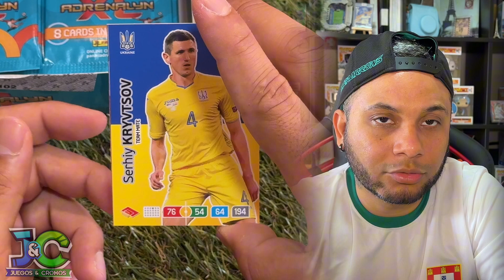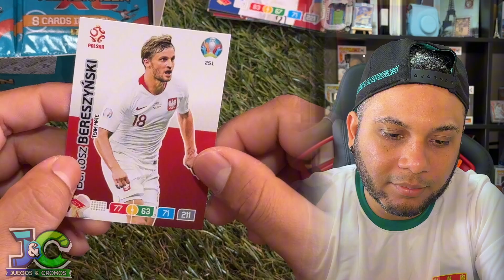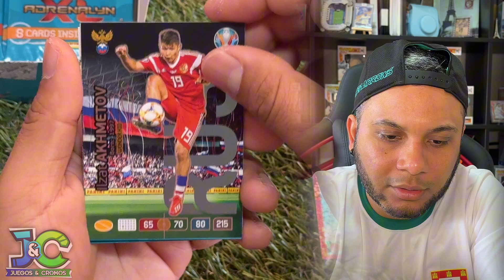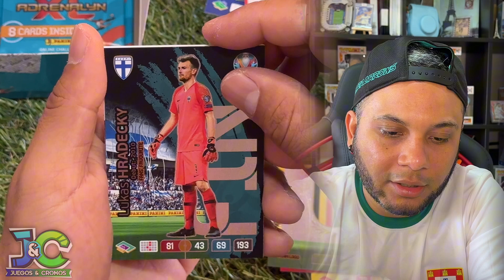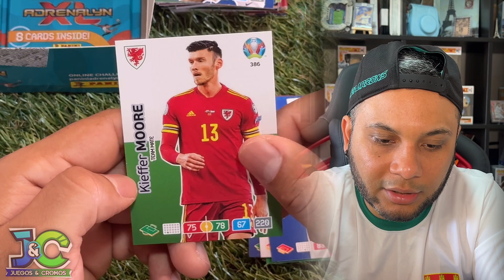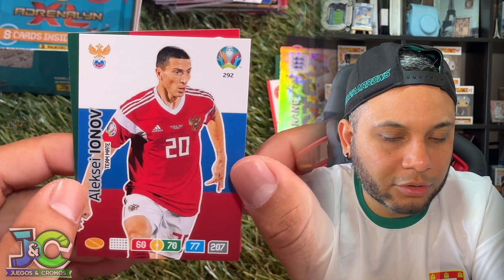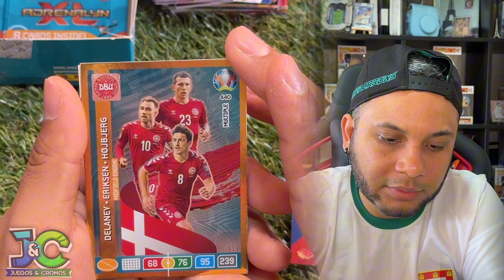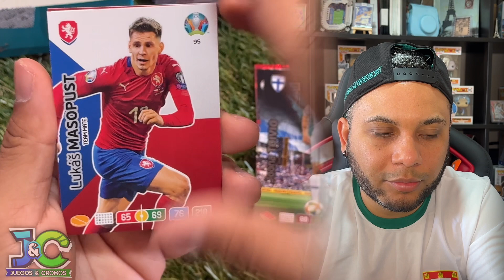PANINI ADRENALYNXL EUROCOPA 2020!😎🔥 ABRO CAJA COMPLETA EN BÚSQUEDA DE CR7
Bueno chicos en este vídeo abriremos una caja de la colección de Panini adrenalynXL de la Eurocopa 2020 en búsqueda de las cartas de Cristiano Ronaldo 😎🔥🔥